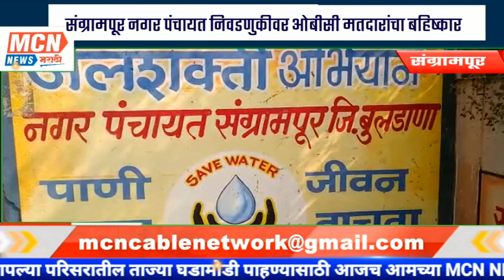संग्रामपूर नगर पंचायत निवडणुकीवर ओबीसी मतदारांचा बहिष्कार..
MCNNEWSJALGAONJAMOD. राज्यात १०५ नगरपंचायतीच्या निवडणुकांची धामधूम सुरु आहे ,बुलढाणा जिल्ह्यातही दोन नगरपंचायतीचा यात समावेश आहे.

 अशातच सर्वोच्च न्यायालयाने ओबीसींच्या राजकीय आरक्षणाचा राज्य सरकारचा अध्यादेश स्थगित केला आहे. यामुळे ओबीसी आरक्षणाशिवाय या निवडणुका पुढे सुरू ठेवण्याच्या निर्णय झाल्याने बुलढान्यातील संग्रामपूर येथील ओबीसी  व्यथित होऊन नगर पंचायत निवडणुकीत मतदान न करण्याचा निर्णय गावातील ओबीसी बांधवानी घेतला आहे.
, या नगर पंचायतीत १७ जागा होत्या पण आता ओबीसींच्या ०४ जागा स्थगित झाल्याय , गावात अनेक ओबीसींच्या घरासमोर ,दरवाज्यावर " या घरात कोणत्याही राजकीय पक्षाने मत मागायला येऊ नये...! " " जो पर्यंत ओबीसींना राजकीय आरक्षण मिळत नाही तो पर्यन्त आम्ही मतदान करणार नाही " असे पाट्या/ बोर्ड लावण्यात आले आहेत. यामुळे मात्र राजकीय पक्षाच्या कार्यकर्त्यांची गोची झाली आहे. राज्यात अशाप्रकारे ओबीसींनी विरोध केल्याचं पहिल्यांदाच दिसत आहे.